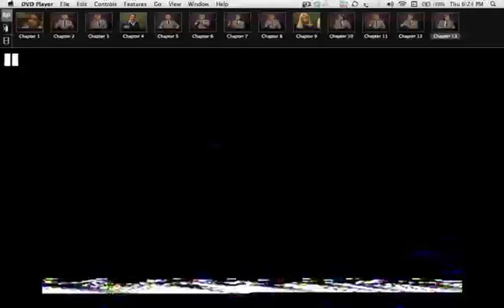RM - BATTLE FOR YOUR MIND 14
WHOLESOME PERSON IS SECURE IN GOD AND DOES NOT FEEL GUILTY CONSCIOUS